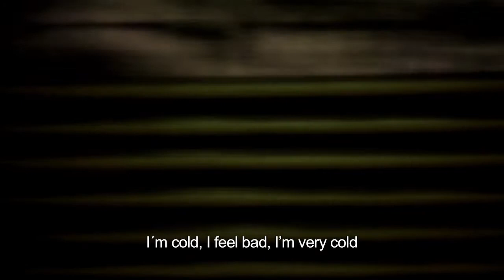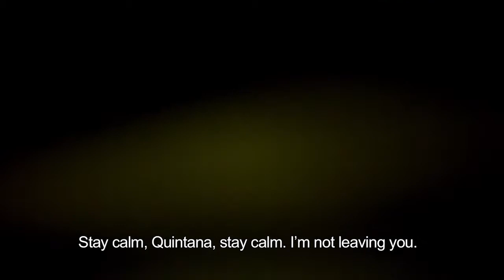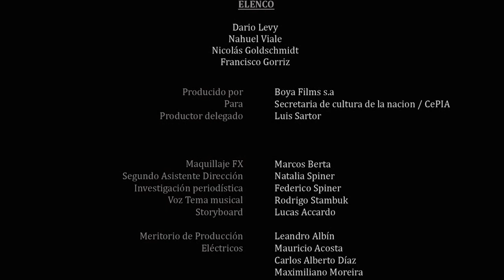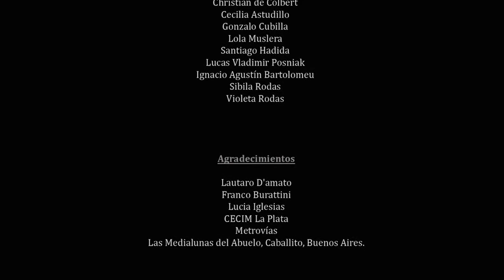REGIMIENTO 7 REGRESA A CASA (Cortometraje, Fernando Spiner, 2014)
Un excombatiente se reencuentra con sus camaradas que ignoran estar muertos.
Dirigido por Fernando Spiner
Cortometraje que integra la película "Malvinas, 30 miradas".